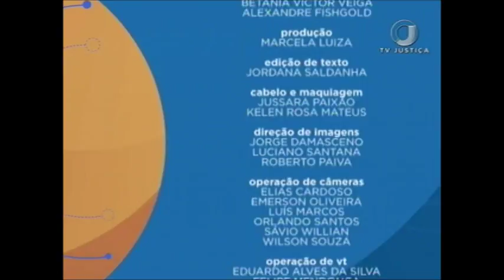Saber Direito Aula - Regime Disciplinar do Servidor - Aula 1 (23/10/17)